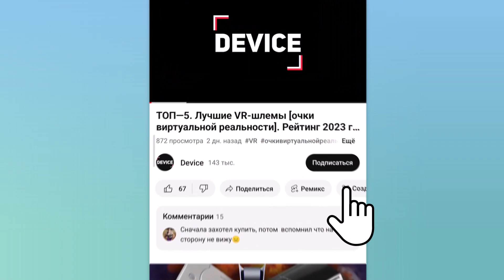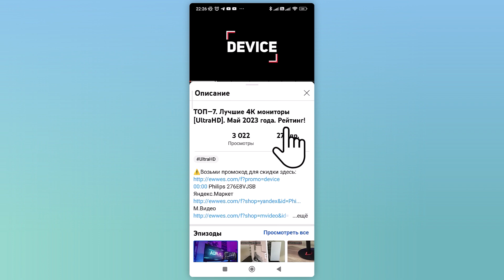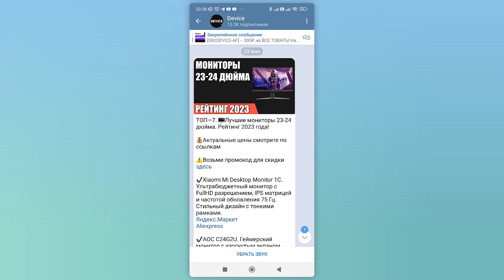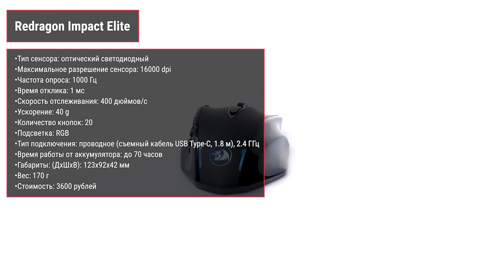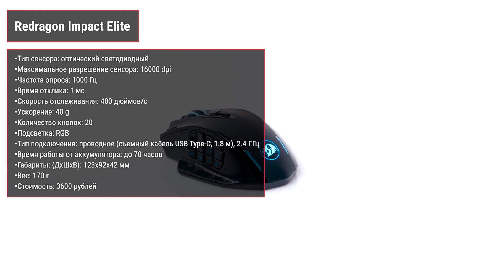ТОП—7. Лучшие игровые мыши до 3000-5000 ₽. Ноябрь 2023 года. Рейтинг!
✔ 00:00 MSI Clutch GM41 Lightweight V2

01:17 Razer Basilisk V2

02:17 Logitech G304 Lightspeed

03:10 A4Tech Bloody W95 Max

03:54 SteelSeries Prime+

04:23 Mad Catz B.A.T. 6+

05:02 Redragon Impact Elite